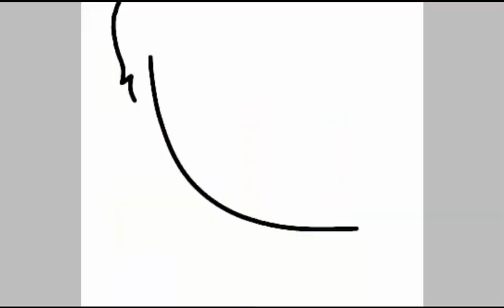For LDShadowlady!!!!!(read pinned comment!)